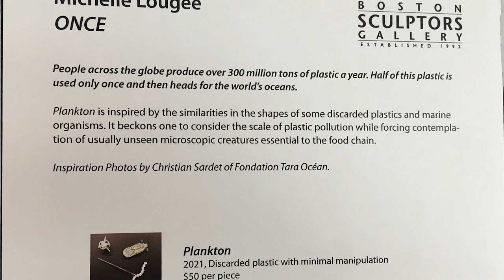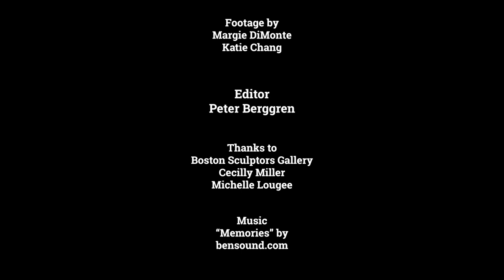Michelle Lougee exhibit tour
Filmed by Margie DiMonte
Edited by Peter Berggren

Photo credit: Asia Kepka